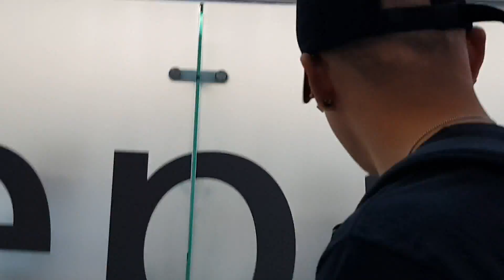[20170909/FANCAM] BTOB AT INCHEON TO BANGKOK FANMEETING